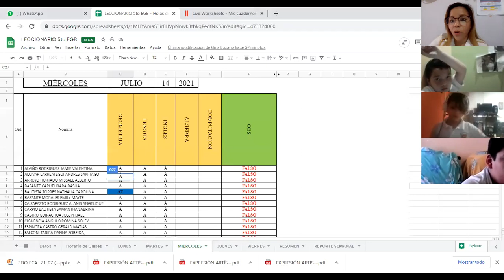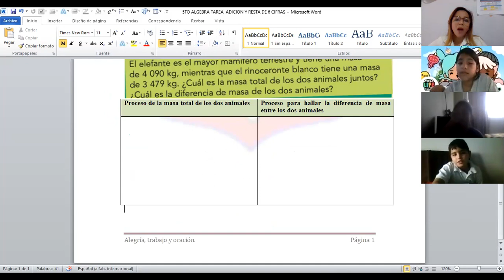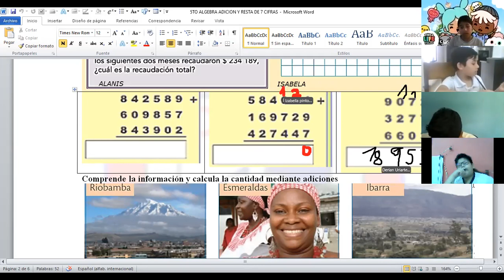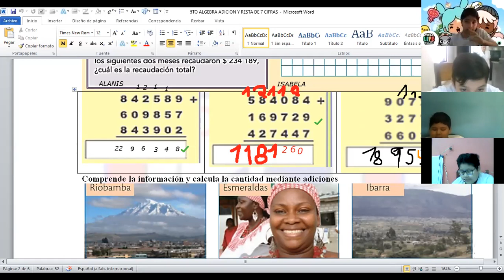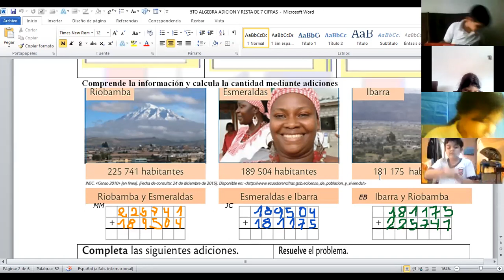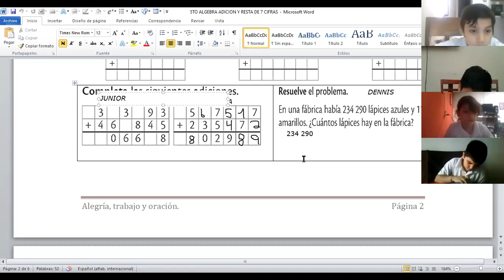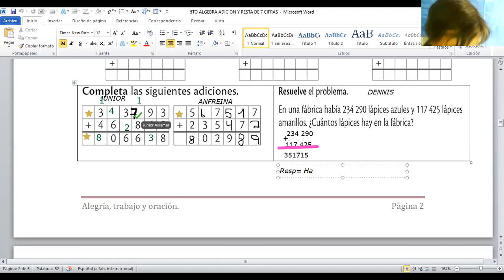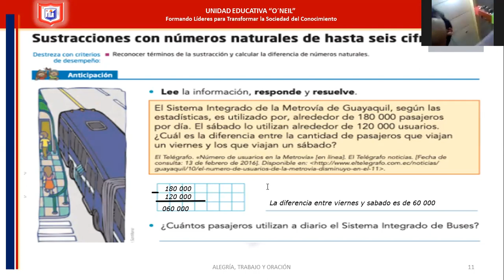algebra 5to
14 DE JULIO DEL 2021
-PROBLEMAS CON ADICIONES DE 6 CIFRAS CON TRES SUMANDO